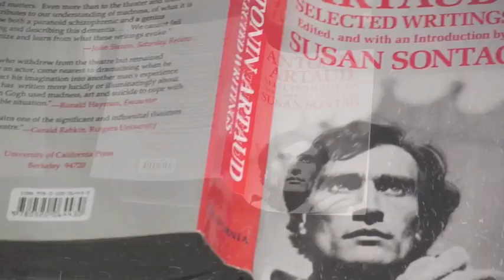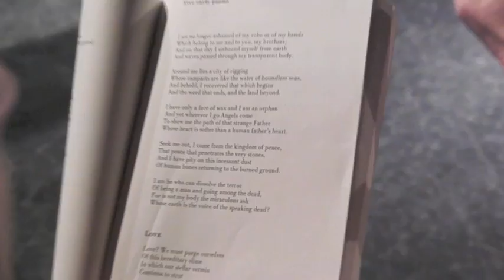Antonin Artaud ~The Spurt of Blood ~ BETC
collaboration between the Boston Experimental Theatre Company and the Glass Project to bring  Antonin Artaud's  "The Spurt of Blood" that will be presented @ MACHINE Nightclub ~ Boston July 12th, 13th, 14th, 19th, 20th, 21st  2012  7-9pm
The Spurt of Blood:
Written By: Antonin Artaud
Directed by: Vahdat Yeganeh
Visual Art By: Philippe Lejeune
Music Director: Phil Mantis
Lighting designer: Sean Nolan
Cast: Lorna Nogueira, Jared Wright, Hannah Cranton.